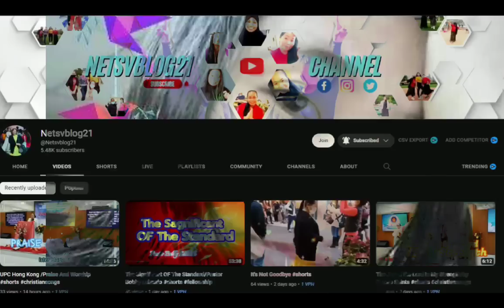If The Stone Could Speak